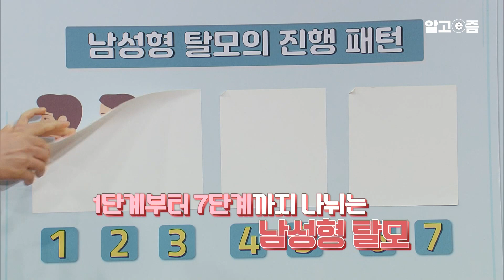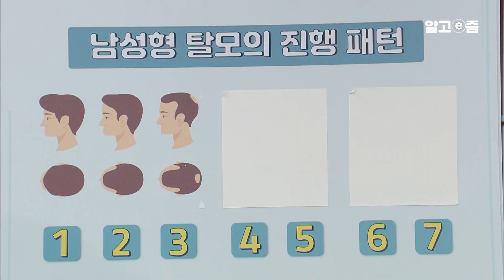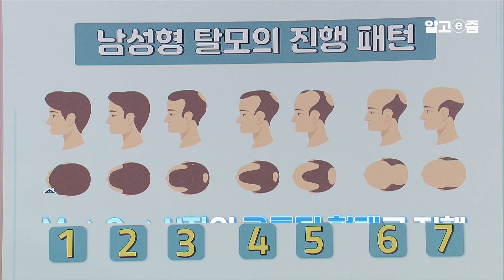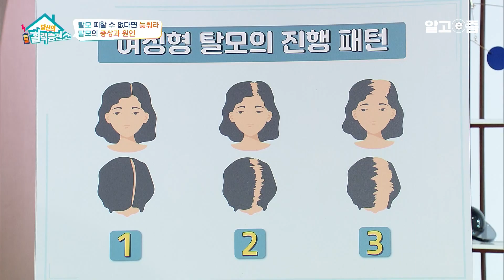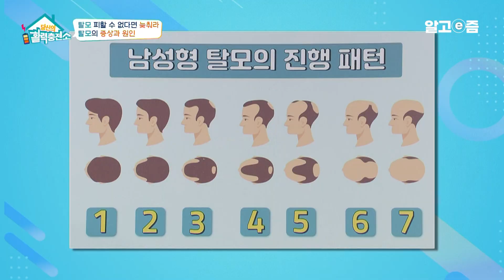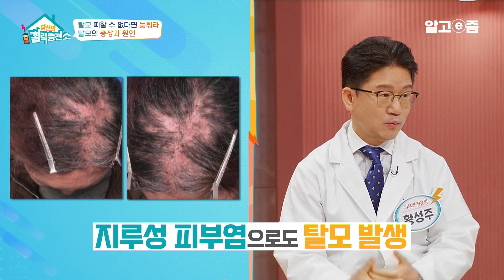후드득 떨어지는 머리카락 보며 한숨짓기는 이제 그만! 일상에서 탈모를 늦추는 꿀팁으로 탈모 극복해요┃당신의 활력충전소┃알고e즘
대한민국 탈모 인구 천만 명! 탈모는 이제 더 이상 남의 일이 아니다.
나이가 들어갈수록 줄어드는 머리숱과 비어보이는 정수리에 한숨 짓게 되기 마련. 피할 수 없는 탈모, 그렇다면 늦출 수 있는 방법은 없을까?
피부과 황성주 전문의에게 들어보는 탈모의 원인과 치료 방법,
두피 전문센터 최지애 원장에게 배워보는 건강하고 깨끗한 두피 관리법,
그리고 헤어 디자이너 이순철 원장이 알려주는 탈모 커버 스타일링 비법까지!
탈모의 모든 것, 당신의 활력충전소에서 공개한다.

📺방송정보
📌프로그램명: 당신의 활력충전소 - 탈모, 피할 수 없다면 늦춰라